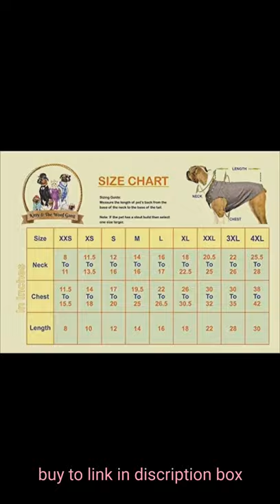Kitty & The Woof Gang Blue Windcheater Tape with D Chain Hook Winter Jacket - Coat Dogs and Cat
online shopping ke liye yaha click kare